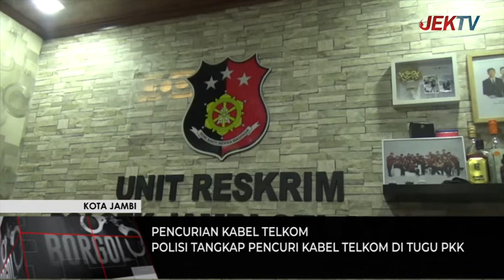POLISI TANGKAP PENCURI KABEL TELKOM DI TUGU PKK